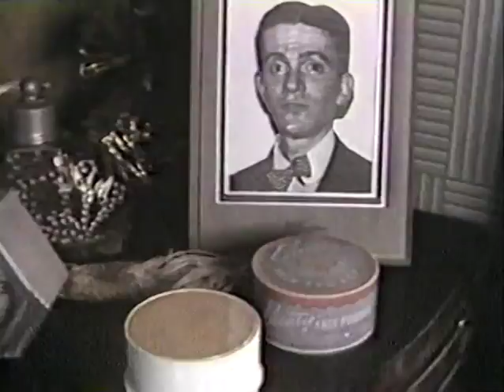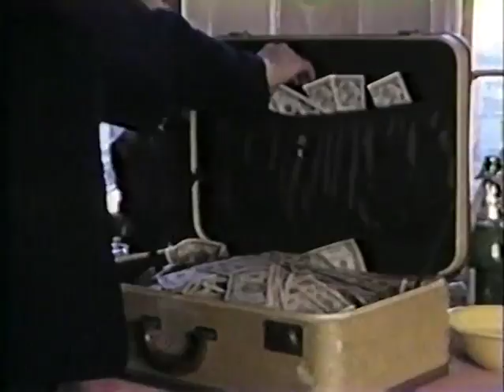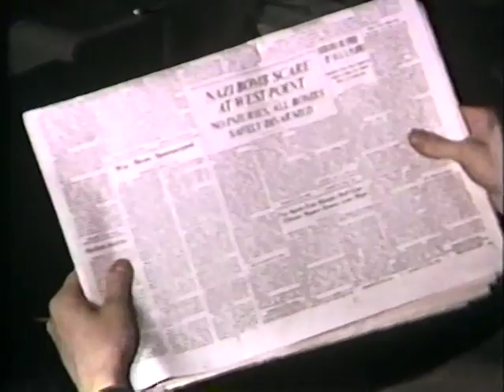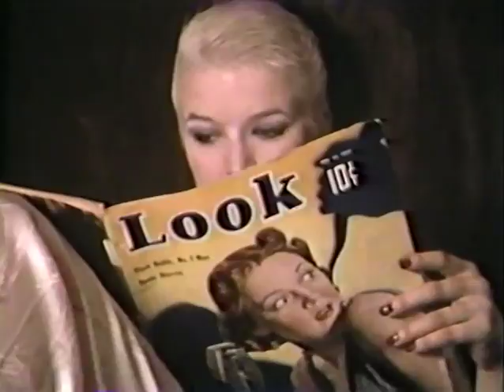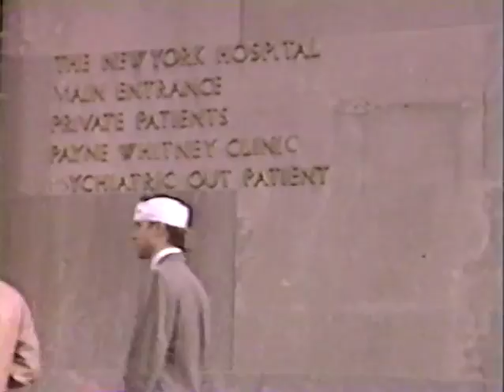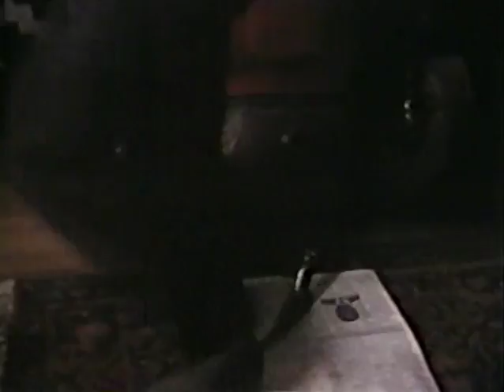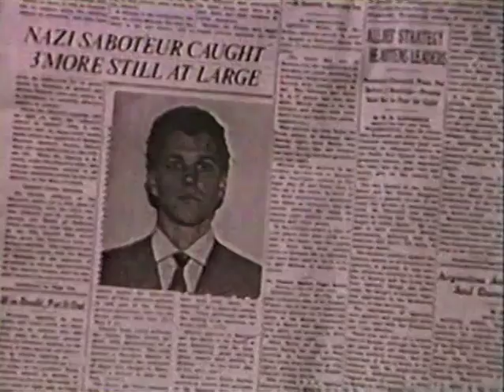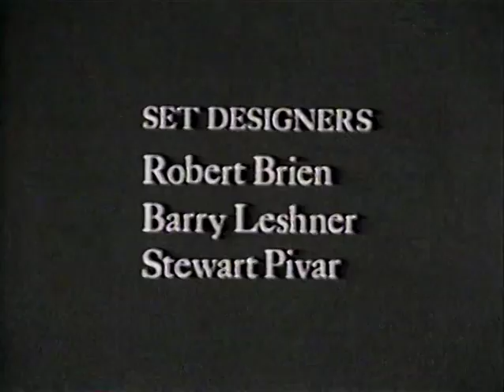The Long Island Four [Anders Grafstrom, 1980] Lance Loud Klaus Nomi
New York No Wave cult film featuring Lance Loud, David McDermott, Kristian Hoffman, Bradly Field [of Teenage Jesus & the Jerks], Klaus Nomi, Patti Astor, Eric Mitchell, and an early appearance by Gedde Watanabe.